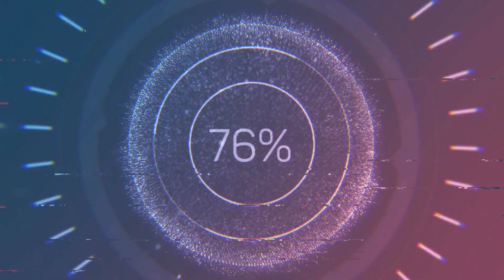"Wesker Hates Me"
This wesker was sick of me XD
Song name: Penthouse by Oliver Francis